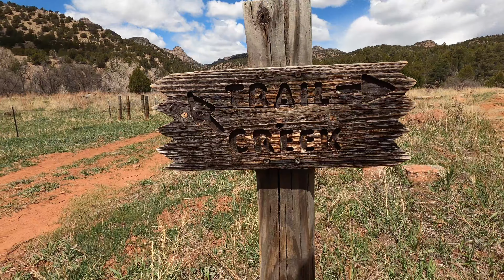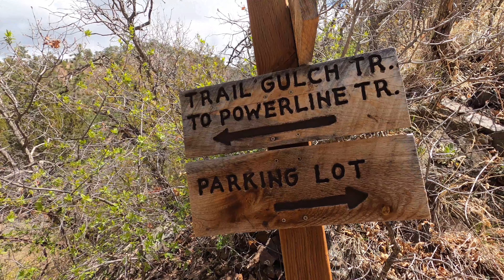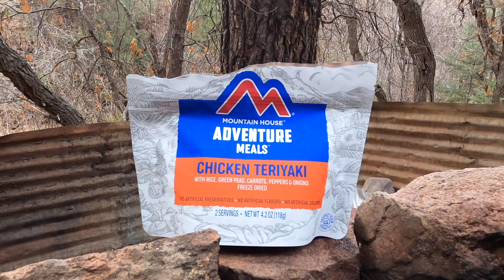Her First Time Backpacking - Hiking Beaver Creek Trail in Colorado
This is our first backpacking trip together! Erin and I drove down near Penrose, CO to Beaver Creek Trailhead. It was a extremely challenging hike for us, but overall a great experience. From steep inclines, to running low on water, we were always on our toes. But it didn't stop us. Enjoy watching our first backpacking trip!